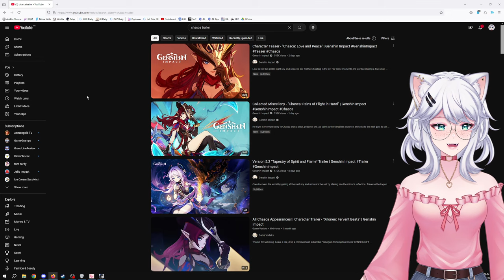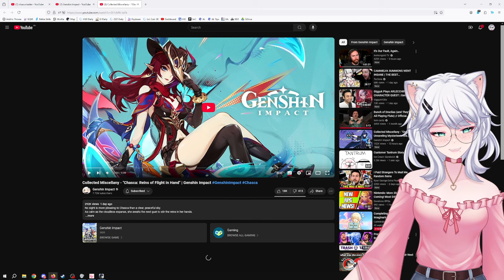Chasca Doesn't Need Excuses.. | "Chasca: Love and Peace" + "Chasca: Reins of Flight in Hand"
KittyKathee can't keep her EMotions under Control while reacting to the heartbreaking character teaser for Chasca. Get ready to feel a wide range of emotions as you watch this heartfelt reaction video.

0:00 Intro
0:23 Chasca: Love and Peace
3:46 Chasca: Reins of Flight in Hand
11:55 Closing Thoughts